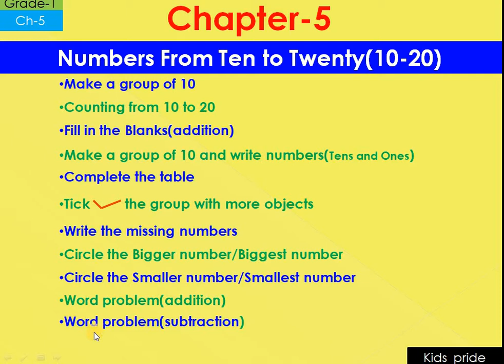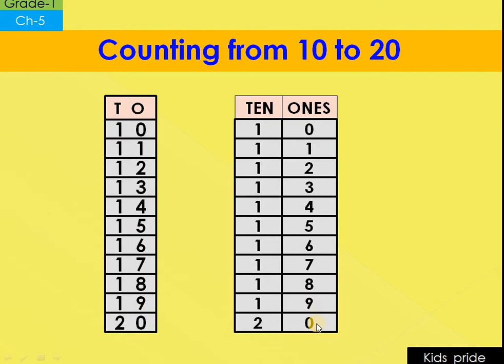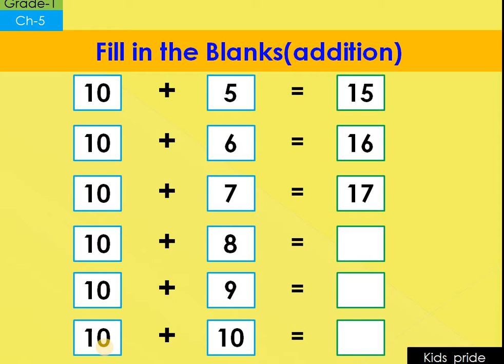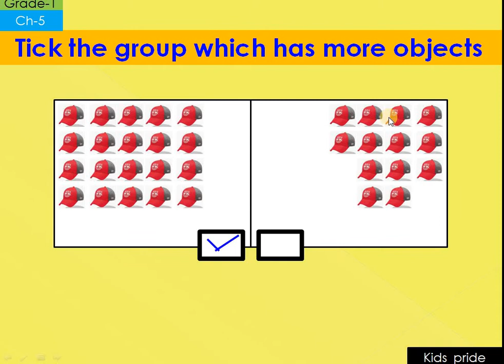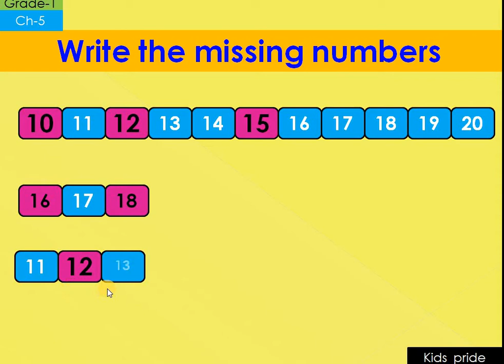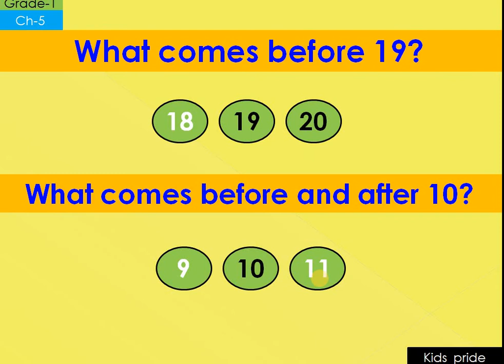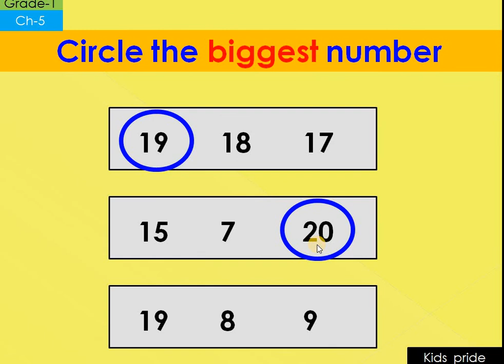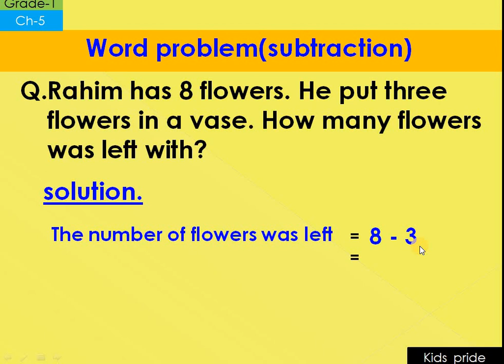class 1math chapter- 5 | grade-1 math | 1st class mathematics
class 1st math chapter- 5 | grade-1 math | 1st class mathematics